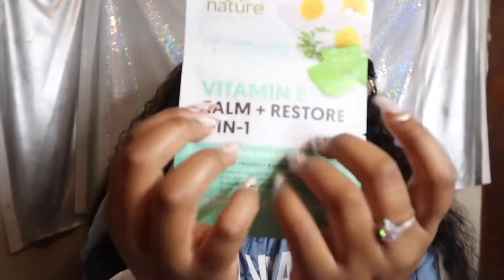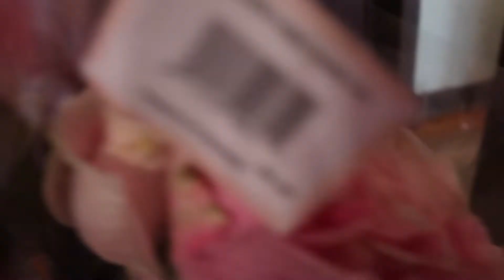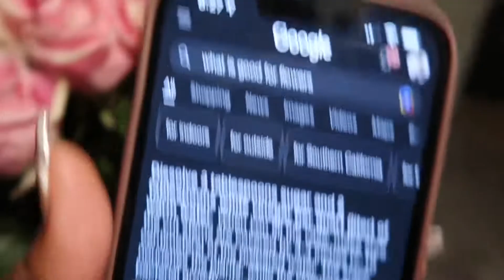VLOG: Alone on my 23rd Birthday *I cried all day* + Giveaway winner announced